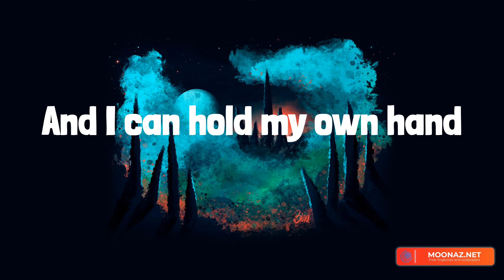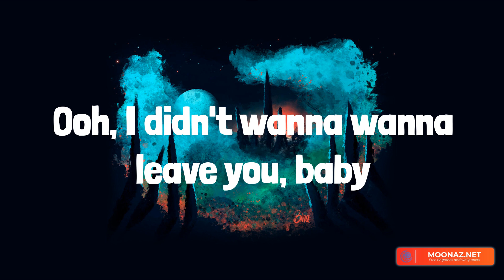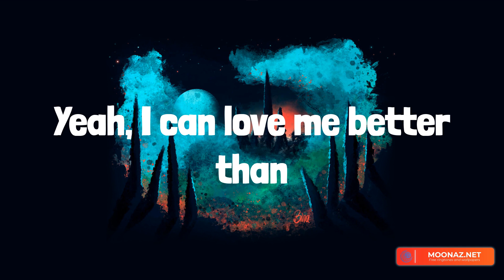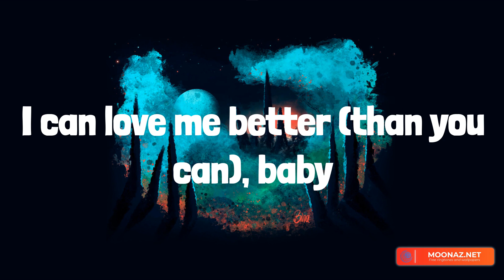Flowers - Miley Cyrus || TimeToLyrics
Oh, I
I

Miley Cyrus, NewJeans, Eminem, Travis Scott, Flowers, Super Shy, Mockingbird, K-POP, Flowers Miley Cyrus lyrics